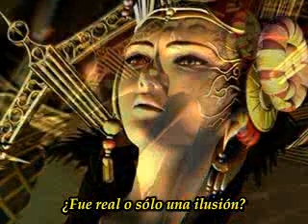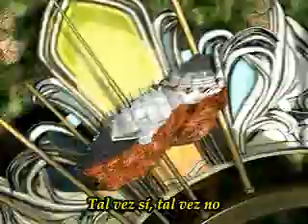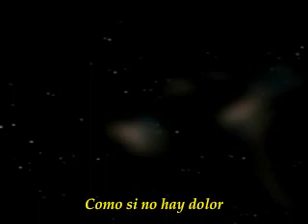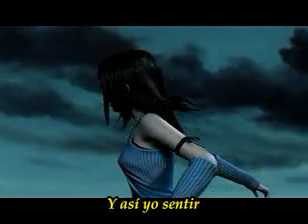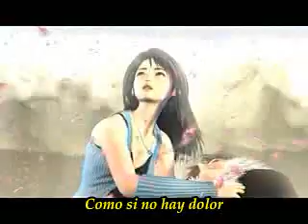Eyes On me [Spanish fandub] FFVIII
Este video es añeeeejisimo xD pero igual lo subo por que es de  las primeras canciones que grabé.

Eyes on Me [spanish fandub]
FFVIII
Adaptación y Edición de video: Marianne
Voz y mezcla: moi =P

Fandub sin fines de lucro etc